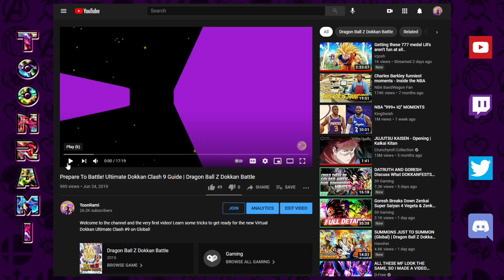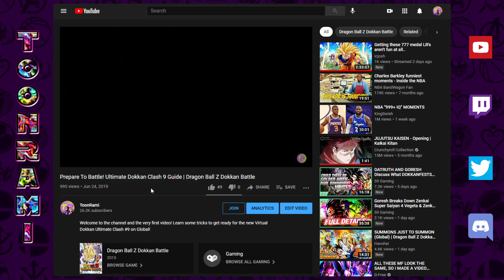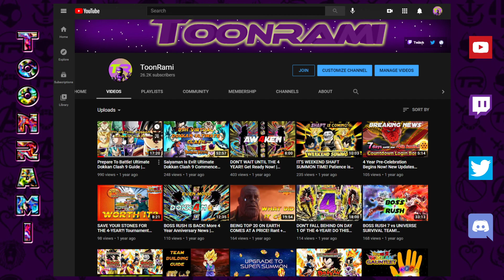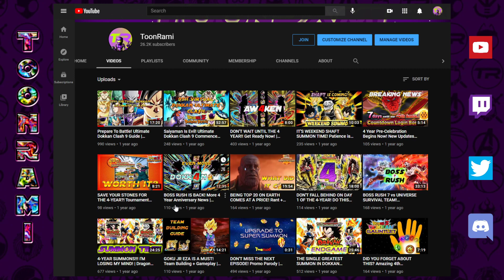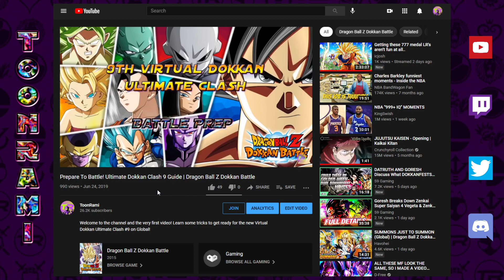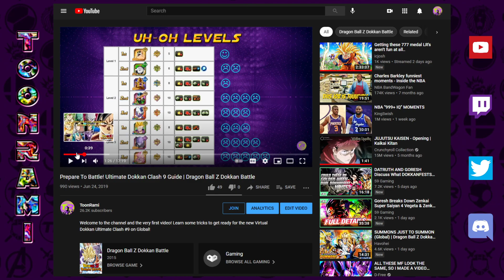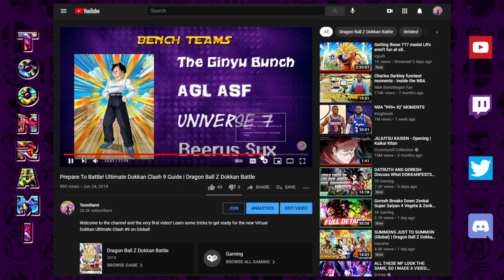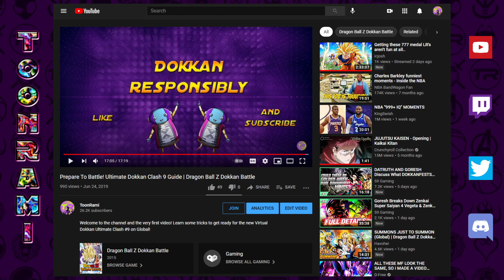REACTING TO MY VERY FIRST VIDEO! But first Chain Battle Orb Summons | Dragon Ball Z Dokkan Battle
Video Title: REACTING TO MY VERY FIRST VIDEO! But first Chain Battle Orb Summons | Dragon Ball Z Dokkan Battle

Images:
Maxiuchiha22